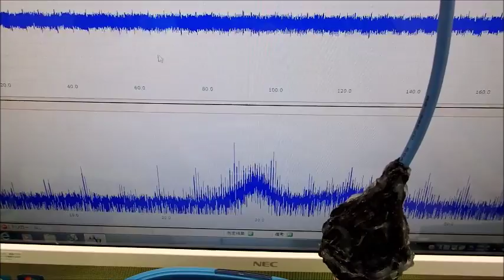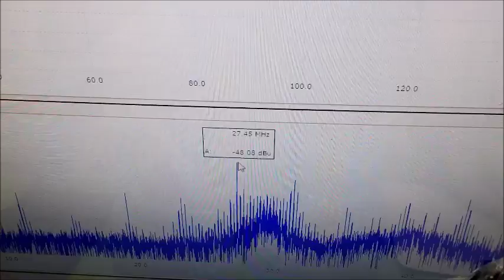超音波の「流れとかたち・コンストラクタル法則」 ultrasonic-labo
超音波利用（非線形現象の制御）技術を開発しました。

川の流れの観察をヒントに開発しました。

具体的には
　添付写真のような、
　ＬＣＰ樹脂あるいはステンレスをシリコーンで覆った部材を
　超音波水槽内に設置する方法です。
　（大型装置の場合、水槽に合わせた部材をせいさくします）

　音響流（超音波の非線形現象）を直感的に

音響流は、
　または
　音場内の